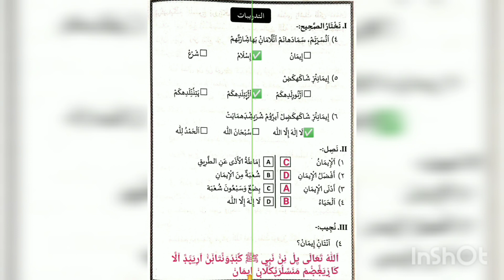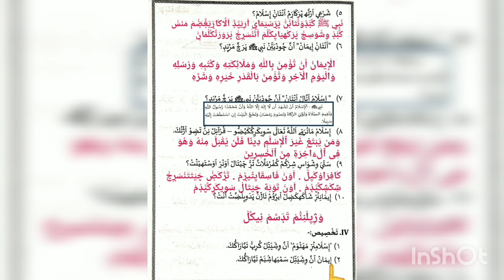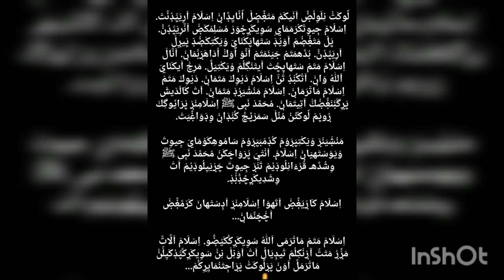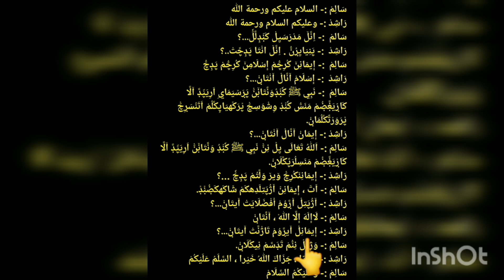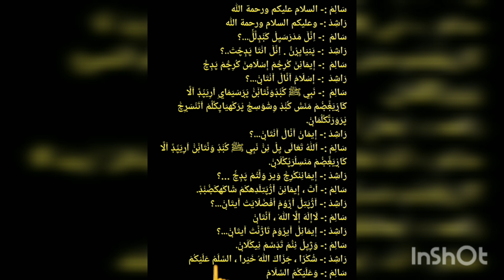CLASS - 7 / DUROOSUL AQAID / CHAPTER- 2 / THADREEBATHU / Question Answer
class 7 duroosul aqaid chapter 2 THADREEBATHU

class 7 duroosul aqaid chapter 2 question answer

class 7 duroosul aqaid chapter 2 work book

class 7 duroosul aqaid chapter 2

class 7 duroosul aqaid

 duroosul aqaid